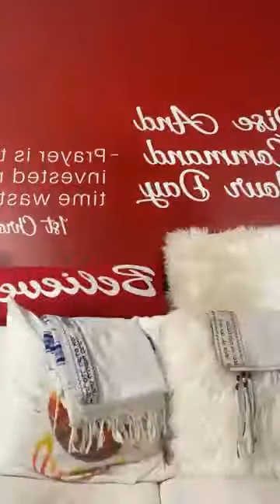"Rise and Command Your Day International Ministry" [4/6/2021] - DIVINE FLOW!